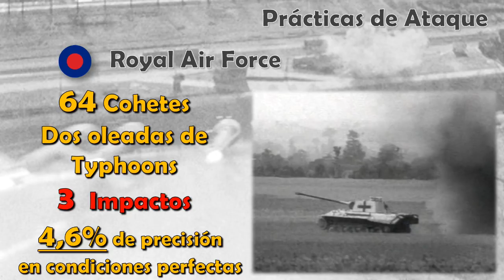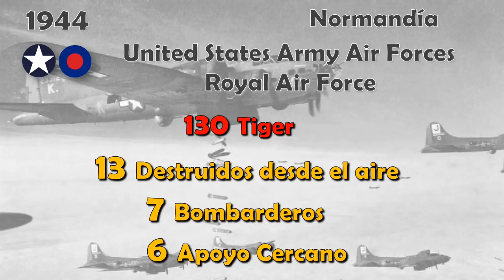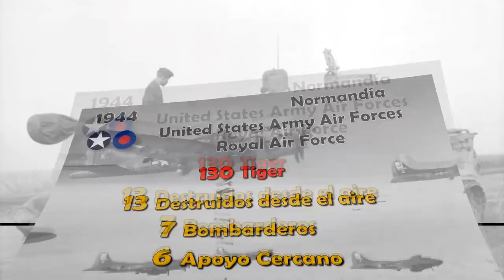¿Los Aviones destruían muchos Carros de Combate?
Al contrario de lo que se pueda creer, la destrucción de blindados por parte de las fuerzas aéreas era de las menores amenazas existentes.
DESPLIEGA AQUÍ... ⇩⇩⇩⇩⇩⇩⇩⇩⇩⇩⇩⇩⇩⇩⇩⇩⇩⇩⇩⇩⇩⇩⇩⇩⇩⇩⇩⇩⇩⇩⇩⇩⇩⇩⇩

»» Libro Autopublicado: El Arte de la Guerra Aerotransportada

»Link para comprar el Libro desde España / Europa:

»Link para comprar el Libro desde Toda América:

VISITA A...